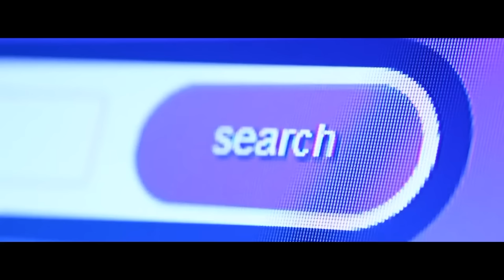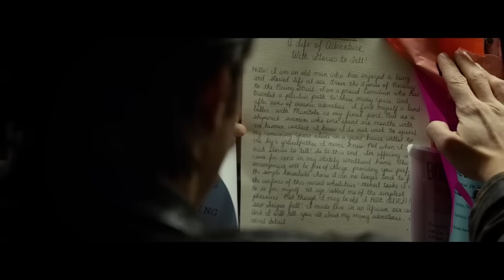Comment Battre l’homme dérangé dans TUSK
Si vous étiez kidnappé par un tueur en série qui veut vous transformer en un monstrueux Morse-Humain, que feriez-vous ?